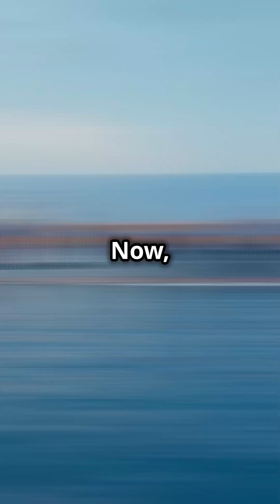How do ships float?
Ships float because of a scientific principle called buoyancy